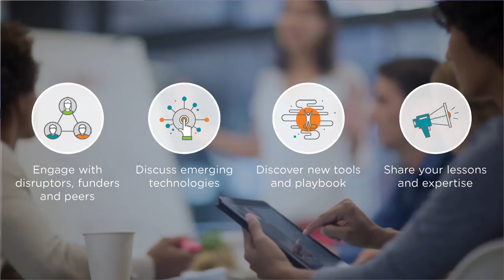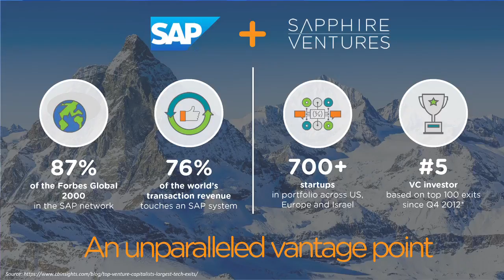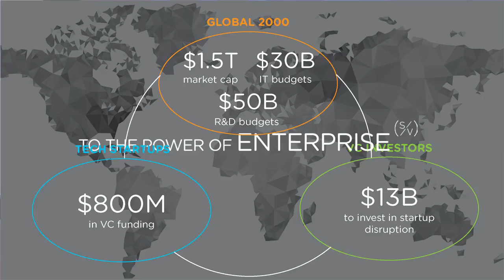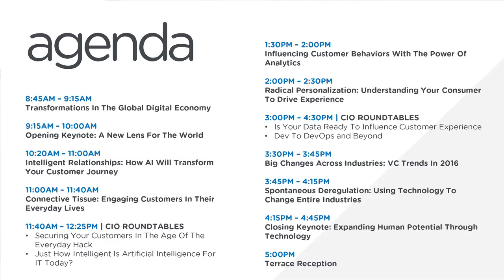Transformations In The Global Digital Economy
Applying a digitization strategy for your business isn’t a luxury. It’s a necessity for your business to grow, or even survive, in today’s digitally-connected world. Data volume served as a primary catalyst for change and is now joined by new emerging technologies that are changing the face of business. In this session, SAP Executive Board member Robert Enslin shares his thoughts on these technologies and the transformative business models that are helping companies win.